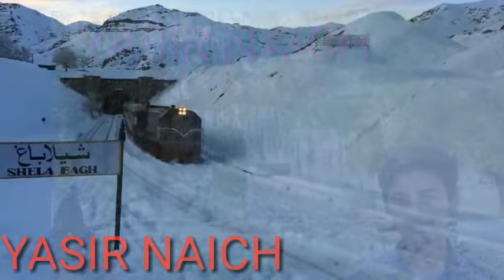SHELABAGH REILWAY STATION شالا باغ ریلوے اسٹیشن سردیوں کی ایک خوبصورت ویڈیو.YASIR NAICH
دیگر زبانیں
زیر نظر کریں
ترميم
شیلا باغ ریلوے اسٹیشن پاکستان میں واقع ہے۔

محل وقوع
شیلا باغ
مالک
وزارت ريلوے
دیگر معلومات
اسٹیشن کوڈ
SBA
تاریخ
سابقہ نام
گریٹ انڈین جزیرہ نما ریلوے
تاریخ ترميم

ریلوے اسٹیشن کوڈ ترميم

پاکستان ریلویز کی سرکاری ویب سائٹ کے مطابق شیلاباغ ریلوے اسٹیشن کا کوڈ SBA ہے

موجودہ حالت ترميم

اس وقت یہ اسٹیشن پاکستان ریلویز کے استعمال میں ہے ۔

محل وقوع ترميم

شیلاباغ ریلوے اسٹیشن شیلاباغ میں واقع ہ

تمام معلومات انٹرنیٹ سے لی گئی ہیں
YASIR NAICH